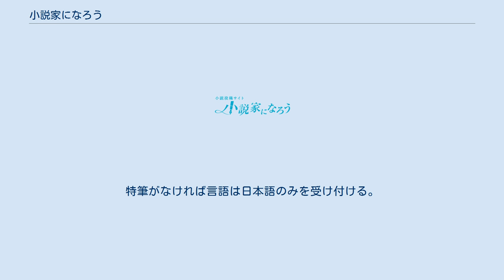小説家になろう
小説家になろうは、株式会社ヒナプロジェクトが提供する小説投稿サイト。
作者登録することで、無料で小説をウェブ上に公開することができる。
また「小説家になろう」はヒナプロジェクトの登録商標である。
 多くの作品が登録されている小説投稿サイトである。
ウェブ上で執筆が可能である点、携帯電話でも利用（執筆や閲覧）が容易い点で他サイトと異なる。
また投稿された作品は、閲覧サイトである小説を読もう（一般向け作品、PC向け）・小説を読む（一般向け作品、携帯向け）・ラブノベ（恋愛小説、携帯向け）で見ることができる。
これらは執筆者が投稿時に設定したジャンル・年齢制限により自動的に振り分けられる。
 2014年12月時点でアクセス数は月間約9億5000万PV、ユニークユーザー数は約400万人、2019年4月時点では月間約20億PV、ユニークユーザーが約1400万人に達している。
また、2015年3月15日朝、登録者数が55万人を突破した。
登録ユーザの年代は、2019年4月時点で20代が44%と最も多く、以下30代が24%、10代が14%、40代が12%と続く。
同じく男女比率は、男性が約6割、女性が約3割（残りは性別未登録）。
 2010年代に入り、本サイトに掲載された小説を（多くは加筆・修正を経て）書籍化する動きが複数の出版社で活発化しており、本サイト出身のそれらの小説や、特に多い異世界ものの作品を総称して「なろう系」と呼ぶことがある。
ただし展開の安易さなどへの揶揄、蔑称として用いられることもあるため、大橋崇行は「なろう系」という言葉の使用には注意が必要だと述べている。
また「小説家になろう」側がこの言葉を使ったことはなく、本サイトを運営するヒナプロジェクト取締役の平井幸は「なろう系」という言葉に対しては痛し痒しな思いで「ブランド化されるのは大変ありがたいんですが、他ジャンルで書かれている作者さんの気持ちもありますし、あまりイメージが固定化されるのも困る。『みんなのための小説投稿サイト』を謳う以上、デメリットにも転びかねない言葉として慎重に取り扱っています」と発言している。
 1990年代中ごろの日本におけるインターネットの普及に伴い、個人でWebサイトを開設・運営する人が増加し、自分のサイトで創作物を発表する形態が取られるようになる。
2000年代に入るともっと手軽に作品を発表したい人々をターゲットとしてアルカディアやアルファポリスといった投稿型の小説サイトが登場するようになった。
 大学生だった梅崎祐輔は「もっとネット小説を読みたい」という思いから小説執筆投稿システム「NW-SYSTEM」の開発に着手した。
 個人サイトとして「小説家になろう」を開設した。
当時はネット小説の発表の場が個人運営サイトが主流だったこともあり、作品を探すことが大変だったということも開設理由のひとつとして挙げている。
 男性向けR18小説サイトの「ノクターンノベルズ」と女性向けR18小説サイト「ムーンライトノベルズ」のサービス開始 携帯電話向け恋愛小説専門サイトの「ラブノベ」とネット小説読者向けの「小説を読もう！」のサービスが開始された。
 サイトの運営をグループによる運営に移行 世間のケータイ小説ブームも手伝い、「小説家になろう」の知名度が高まり、大規模なサイトリニューアルが行われた。
 各種サービスの運営法人化を目的として株式会社ヒナプロジェクトが設立。
 (「ノクターンノベルズ」「ムーンライトノベルズ」「ミッドナイトノベルズ」をヒナプロジェクトの関連会社であるナイトランタンへ運営移管) 官能を主目的としない男性向けR18小説サイト「ミッドナイトノベルズ」のサービス開始。
 フィーチャーフォン/ガラケーの利用率低下に伴い、1月29日にモバイル版のサービスを終了した。
 特定のジャンルや展開が人気を博し、類似の作品が多数公開されることは「小説家になろう」の大きな特徴と言える。
特に主人公がなんらかの理由により死亡し、ファンタジー的な世界に生まれ変わる「異世界転生」や突然ファンタジー的な世界に転移する「異世界転移」といったジャンルは「小説家になろう」内で個別にランキングされるほどの人気を誇っており、代名詞のようなイメージが定着している。
その他、「悪役令嬢」や「婚約破棄」といった一風変わったジャンルの小説も女性向け作品として人気を博している。
こ...